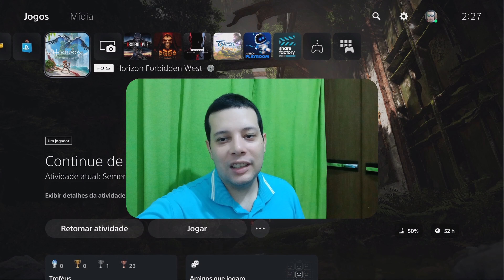Horizon Forbidden West - Pescoção O Posto dos Sentinelas / Tallneck The Stand of the Sentinels - 39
By Elias Cunha - TropicalAngel
PSN : TropicalAngel
Xbox Live : TropicalAngel
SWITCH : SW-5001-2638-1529